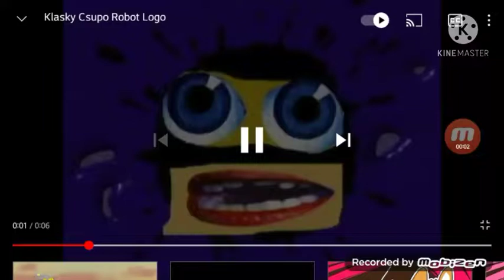preview 2b v4778